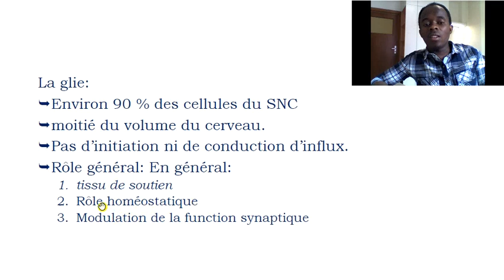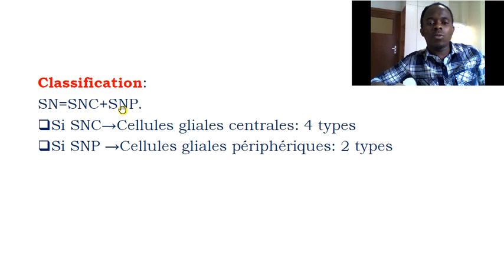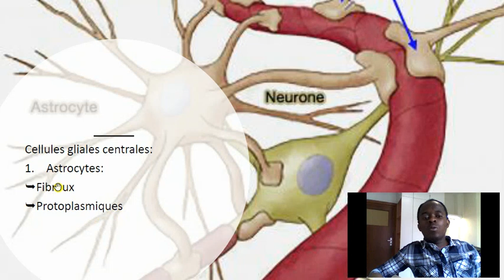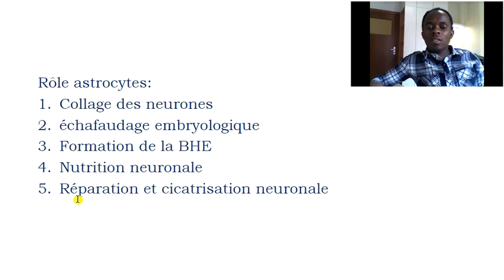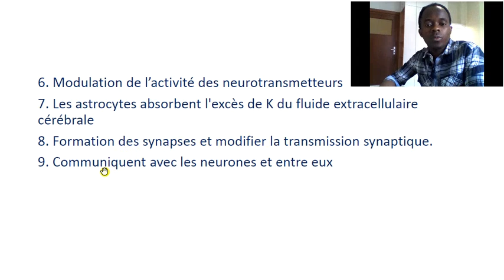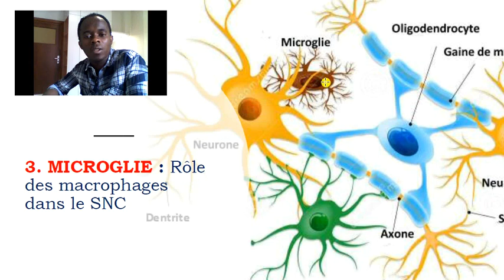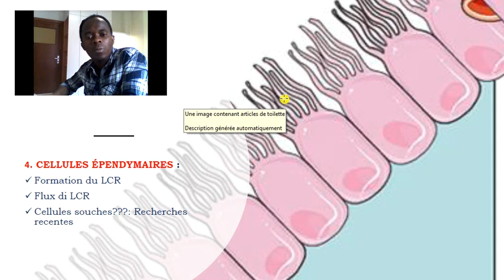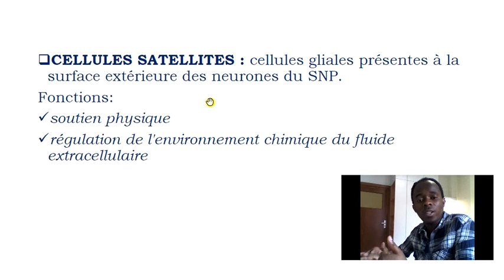CONSTRUISONS LA NEUROPHYSIOLOGIE: LA GLIE (3e chapitre)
Dans cette séquence, nous allons parler à propos de la constitution de la glie et du Rôle de chaque cellule gliale.
Rejoignez-moi en commentaire pour les questions.
Excellent visionnage.
Cordialement,
Michel  NGABO